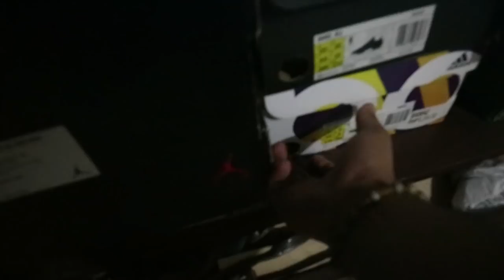A NOT FOR SALE SNEAKER SOLD! - GeloPinedaVlogs006 (Day 1 of 7)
Hi Guys, This is day 1 of 7 for my 1 week daily vlog challenge. So far, no has called me for a job yet, but all go tho! Sold a pair that is not for sale in my collection, but I had to let it go. Read comments from the last video, thanks for all your support! Totally appreciate it! Hope you enjoyed this episode,the on foot shot (Nike element 87) and also spending time with us.

See you tomorrow for Day 2 of 7!